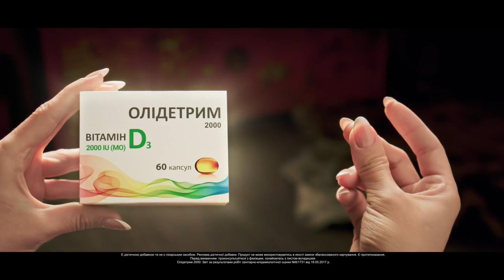Украинская реклама Олидетрим, витамин D, Семейка Аддамс, 2021